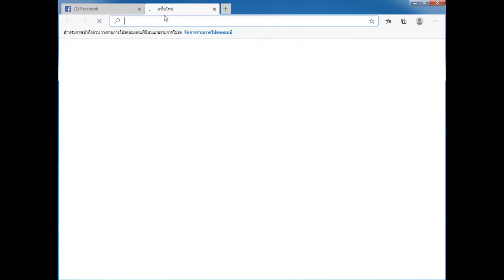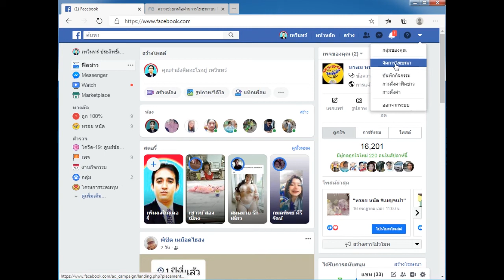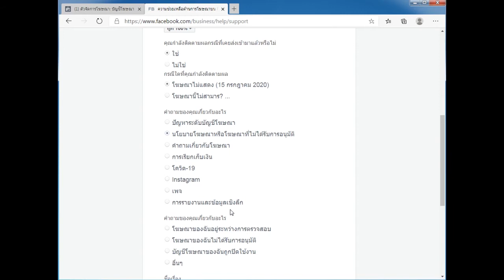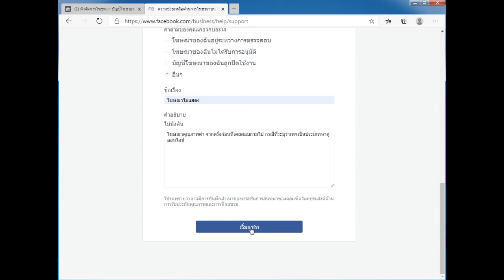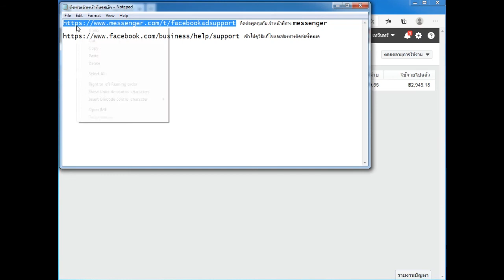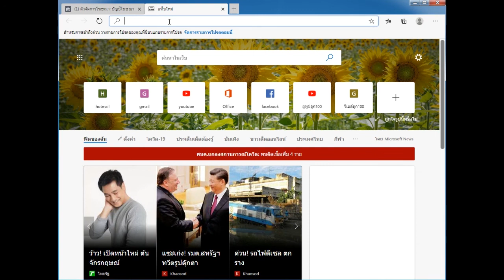การติดต่อเจ้าหน้าที่เฟสบุ๊คผ่าน Messenger ทางคอมพิวเตอร์